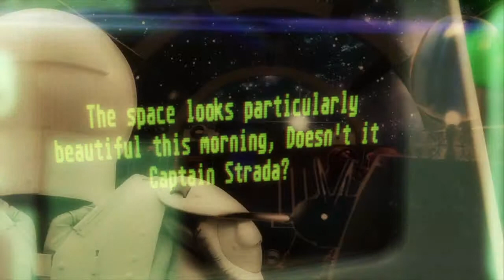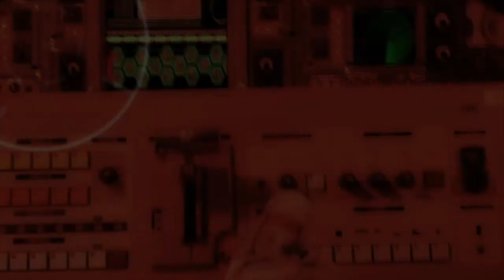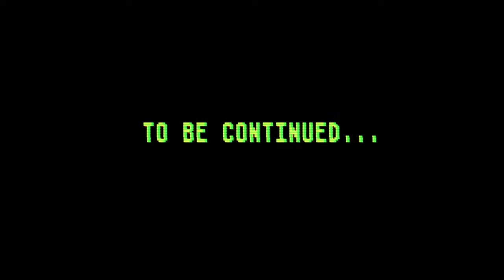International Space Music - Víctor Estrada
Saga de Ciencia Ficción basada en la obra musical "International Space Music" de Víctor Estrada.